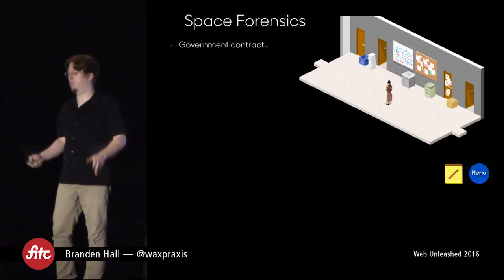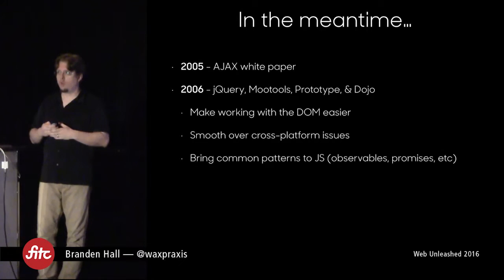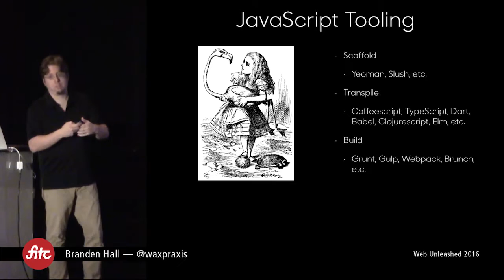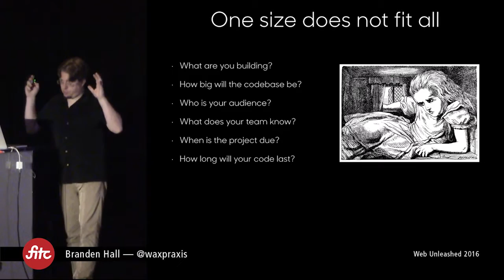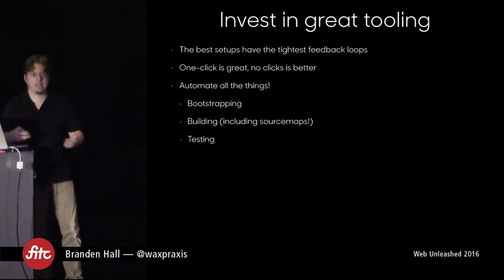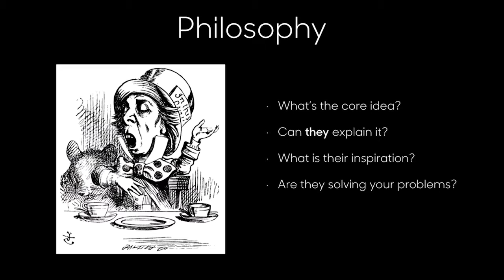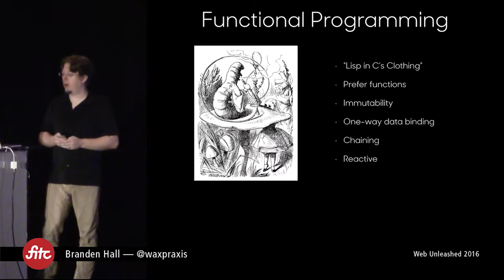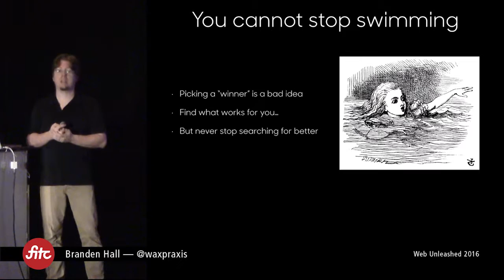Branden Hall - DownTheRabbitHole.js – How to Stay Sane in an Insane Ecosystem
Today it feels like Javascript tools and libraries are popping like up mushrooms. And just like fungi, if you pick the wrong one, it could lead to some real suffering. From Angular to Zepto, this talk will help you map out the ecosystem and find the good stuff so you can avoid having a bad trip.

FITC produces events for digital creators in Toronto, Amsterdam, NYC and beyond